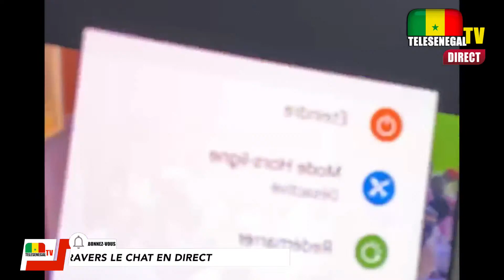Nouveau Son de Khalifa Rapeur dédie à SONKO, Mollah : " li rafet na lol kou nek ngi baay sa war..."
Soutenez TELESENEGAL TV en rejoigant notre chaîne Youtube pour bénéficier d'avantages exclusifs 👉🏻  / @TeleSenegalTv